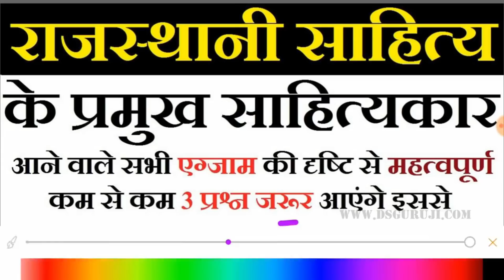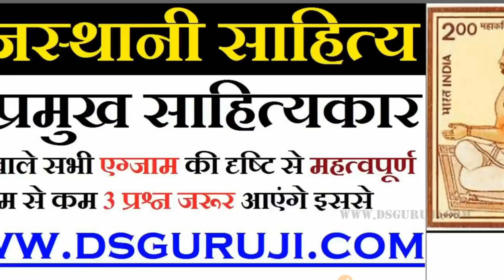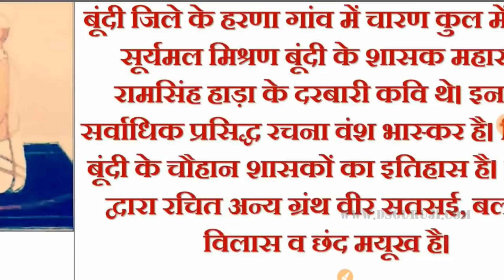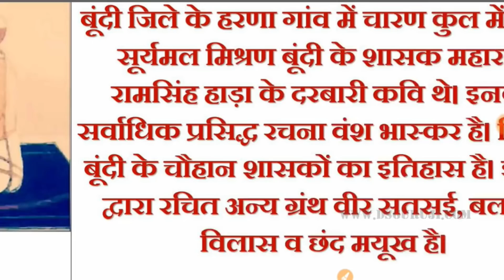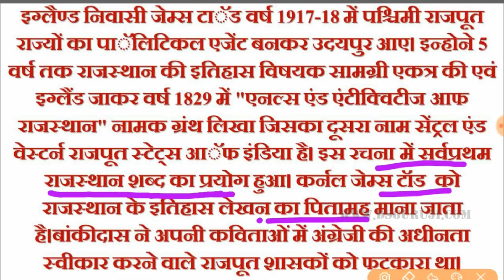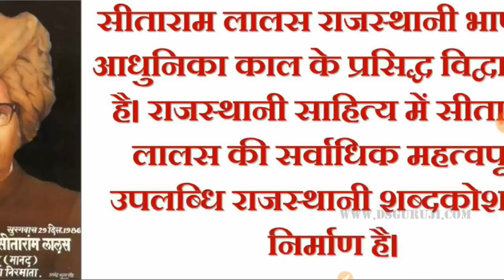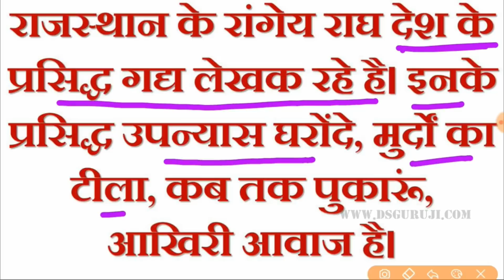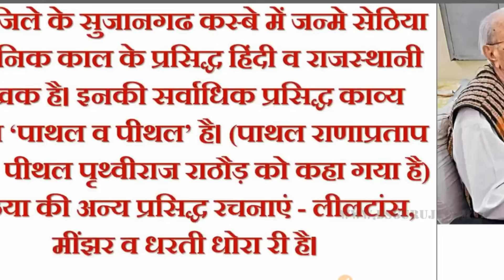Rajasthan GK राजस्थान के प्रमुख साहित्यकार राजस्थानी साहित्य की महत्वपूर्ण कर्तियाँ RPSC RAS RSMSSB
पीडीएफ नोट्स के लिए टेलीग्राम जॉइन कर लीजिये

Rajasthan GK Tricks राजस्थान के प्रमुख साहित्यकार राजस्थानी साहित्य की महत्वपूर्ण कर्तियाँ RPSC RAS RSMSSB RSSB Teacher REET LDC Patwari 2019 राजस्थानी साहित्य के प्रमुख साहित्यकार Writers Rajasthan Literature Art Culture

Lucent's General Science बुक खरीदने के लिए अमेजन का लिंक
यह बुक खरीदने के लिए अमेजन का लिंक